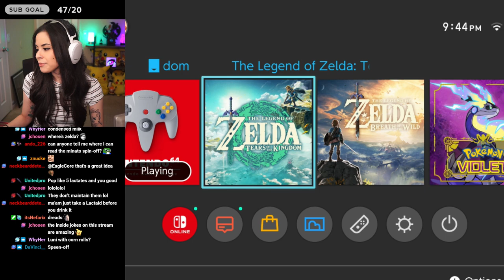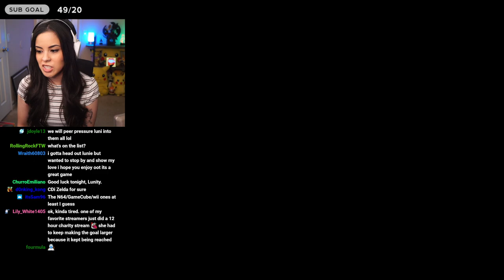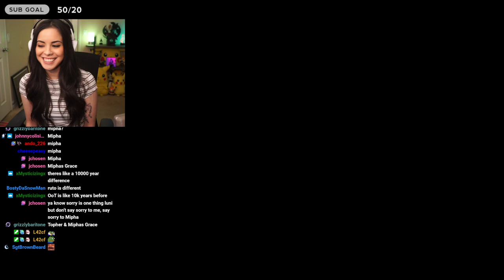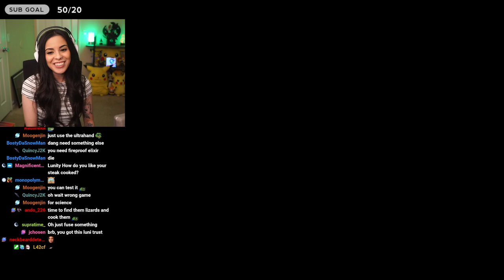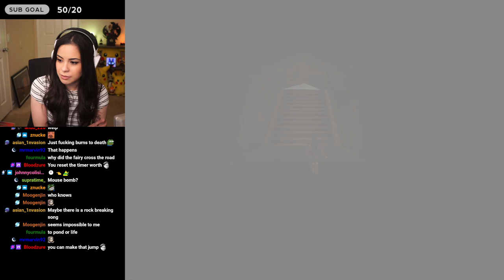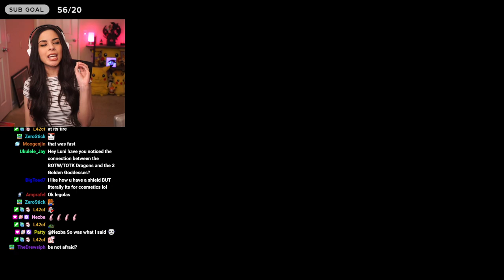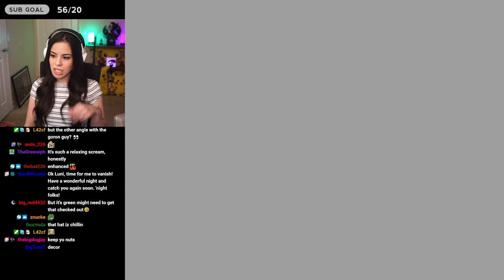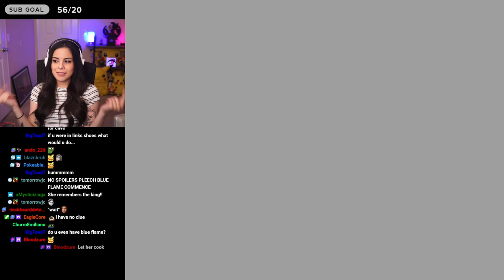[07.15.23] The Legend of Zelda: Ocarina of Time - First Playthrough! - Part 4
OoT: 00:21:00
Part 4 of my first playthrough of The Legend of Zelda: Ocarina of Time! I never got to experience when I was younger so I'm looking forward to playing a classic :D
Playing on the Switch with a modded N64 controller